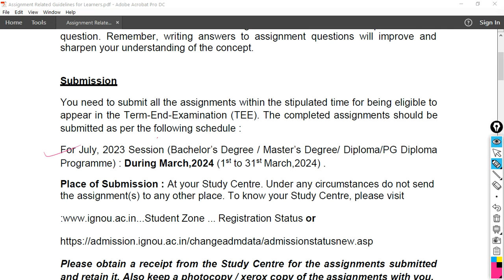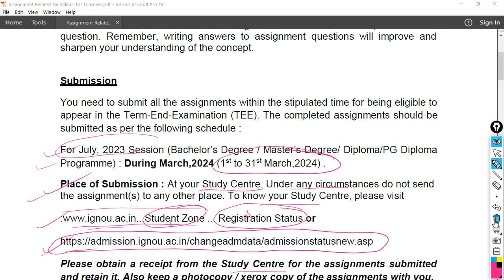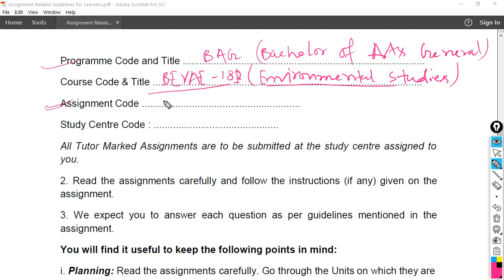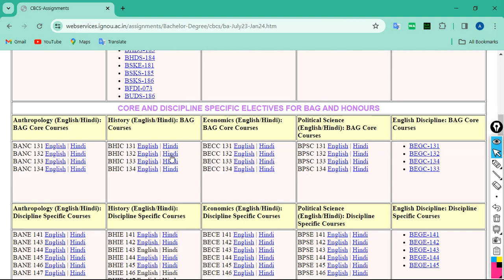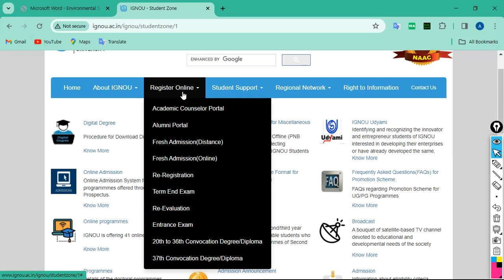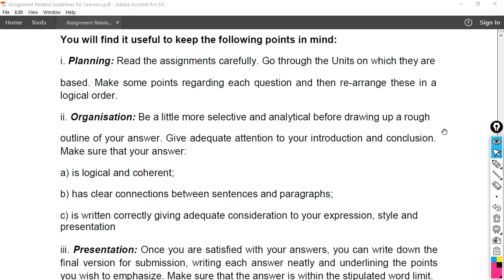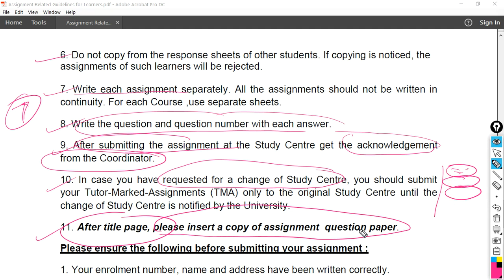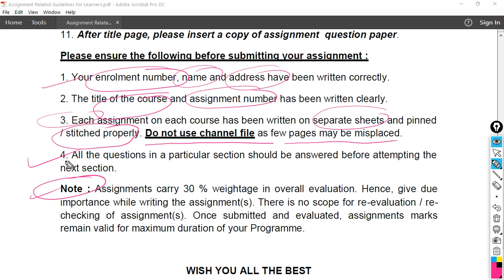Assignment बनाने की New Guidelines आ गई हैं | IGNOU Assignment Kaise Banaye | How to Make Assignment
Welcome To @Shikshamatters. Anshu Publishers Established In 2020. We Are An Indian Online E-Book Seller, Especially For IGNOU Study Material. It Is Designed With The Only Aim Of Helping Students In Their Studies.

2. App On Google Play Store

“Any Type Of Reproduction of The Original Content Of This Channel Will Result In Immediate Legal Action.”

ⒸAnshu Publishers